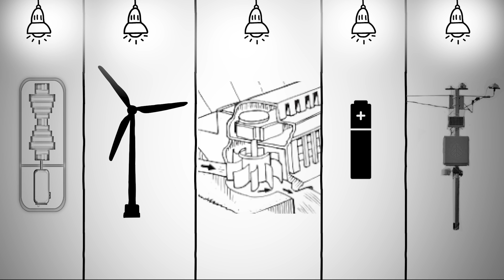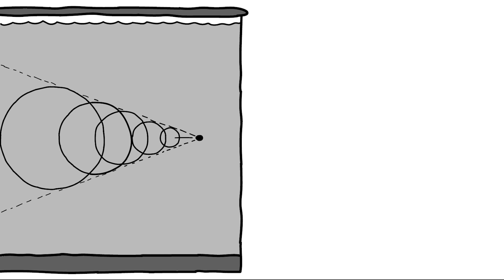What's Left When Humans Die Out and the Lights Go Dark- What If?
Imagine a world without humans—no bustling cities, no glowing streetlights, and no one to tend to the marvels of human engineering. What if, in an instant, humanity vanished? In this thought-provoking video, we dive into the science and mysteries of a hypothetical scenario where humans are no longer present on Earth. Using insights from science documentaries, physics, and space exploration, we explore the timeline of what would happen to the systems we’ve built, the natural processes that would take over, and when the last light—symbolizing human existence—would finally fade out.

From collapsing infrastructure to the resilience of Earth's ecosystems, this video uncovers the fascinating sequence of events in a post-human world. Drawing on elements of hypothetical scenarios and future technology, we also look at how artificial intelligence, power grids, and even space stations might hold up without human intervention.

This documentary-style exploration merges science, speculative fiction, and mysteries of the universe to answer a chilling yet captivating question: What happens if humanity vanishes? Join us as we uncover the future of Earth through the lens of astrophysics, human evolution, and the enduring mysteries of the universe.

@2024 NeuronIQ